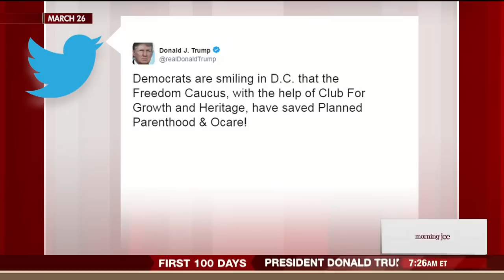Freedom Caucus Member Jim Jordan On Why Health Care Bill Failed | Morning Joe | MSNBC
Rep. Jim Jordan of the House Freedom Caucus explains why the GOP effort to overhaul health care ultimately failed last week and what comes next for repeal and replace.